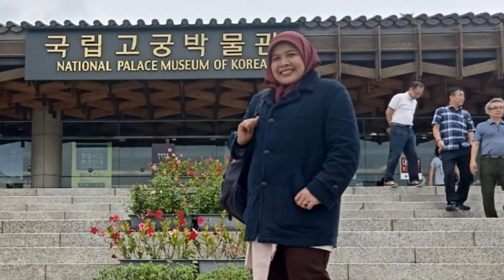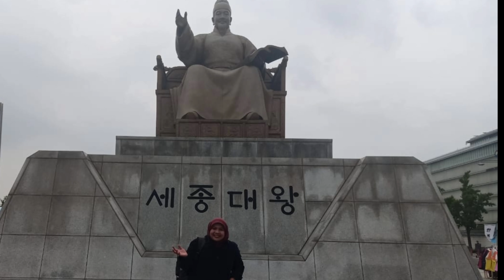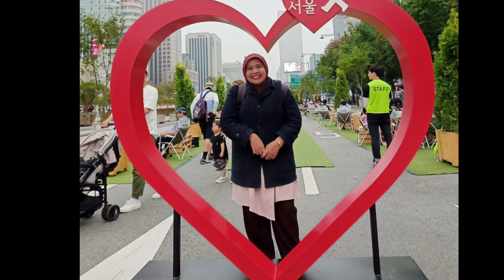Wonderful Gyeongbokung, 2019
My first visit Gyeongbokung, 2019